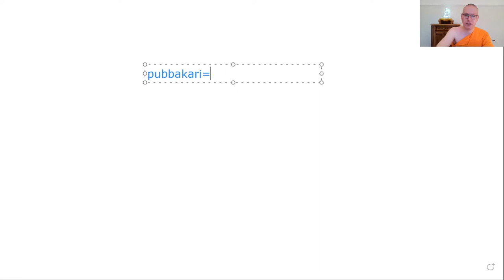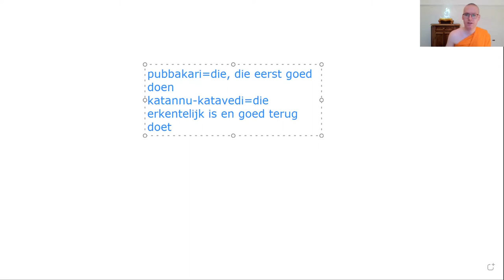Dankbaarheid | Meer dan 1000 woorden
Van een reeks korte overwegingen die ik geef met betekenisvolle beelden. Deze video gaat over dankbaarheid in het boeddhisme, en waarom onbaatzuchtigheid zo belangrijk is.

Voor meer levenswijsheid en onze dagelijkse meditaties, doe mee met onze wekelijkse avondmeditaties!  Voor meer informatie, zie